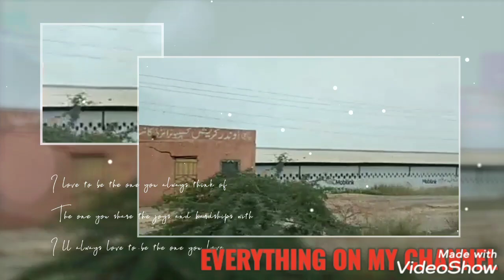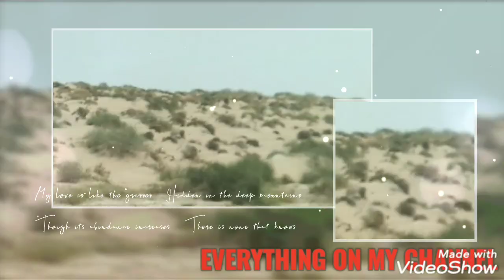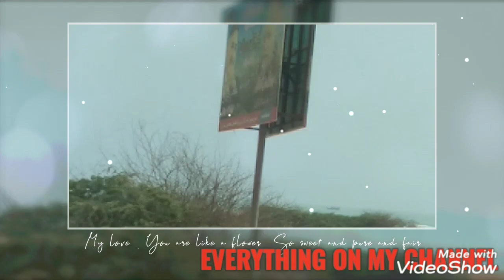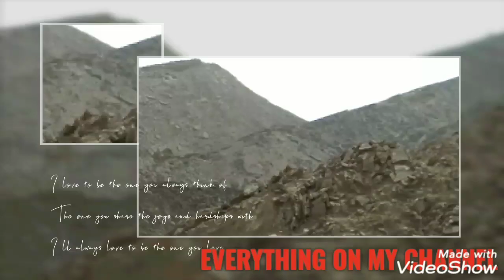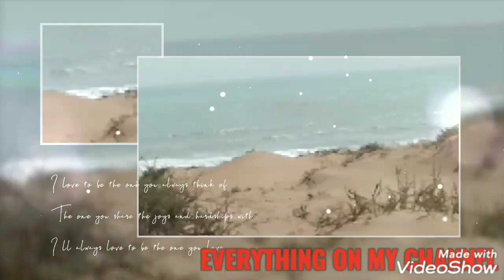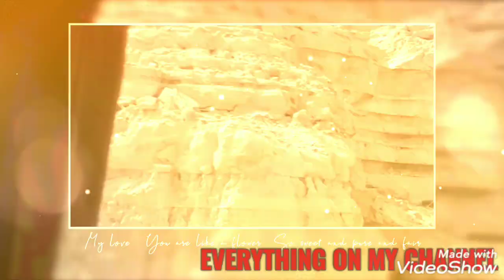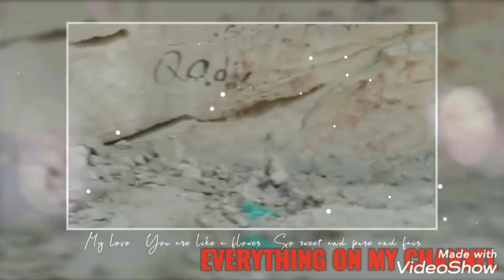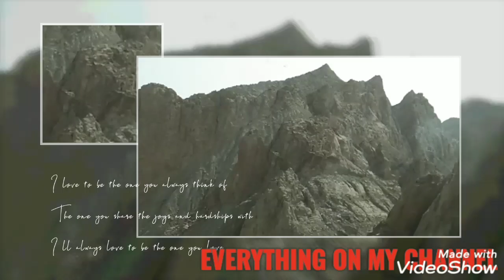TRAVELING BALOCHISTAN PAKISTAN ||GAWADAR CITY 4K ULTRA HD /KUND MALIR LAND OF BEAUTY ONE DAT TRIP 😂😂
the mist beautiful kind malir Balochistan beach ,mountain,forest ,desert everything in one#cyclone#gulabtoofankarachi#samandritoofan#Balochistan#kundmalir#beach#mountain#dessert
Super..
Your content is very well organized overall..
The emotion you want to Expressed asppears as it is... Successful